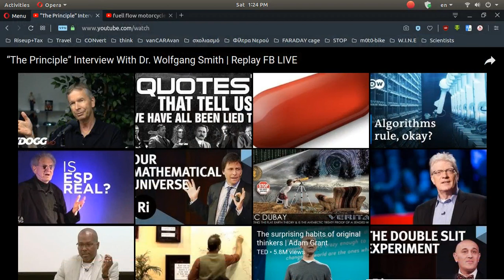An interview with Wolfgang Smith.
Why Geocentric Reality is what we experience.
Δυστυχώς δεν μπορώ να κάνω την ακριβή μετάφραση για τους υπότιτλους. Θα φτιάξω τα πιο σημαντικά κομμάτια της συνέντευξης. Οι ΘΕΩΡΙΕΣ της Εξέλιξης και της Κβαντικής φτάνουν στο τέλος τους.
Έκαναν τον κύκλο τους και πλέον θα περάσουν στα αζήτητα, λόγω του ότι ΔΕΝ βρίσκουν εφαρμογή στον φυσικό μας κόσμο.

Therefore, no breach of privacy or copyright has been committed. This material is being made available within this trans-formative or derivative work for the purpose of education, commentary and criticism, is being distributed without profit, and is believed to be "fair use" in accordance with Title 17 U.S.C. Section 107